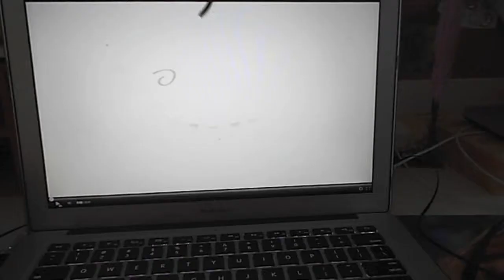Mibbs Reacts to Stuff | Ep 1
Cupquake's video! Mibbs reacts to it.

Despite Mibbs' strange expressions, we love you Cupquake! :)